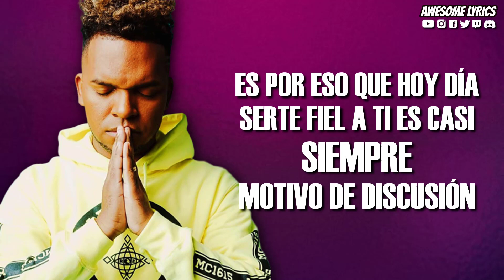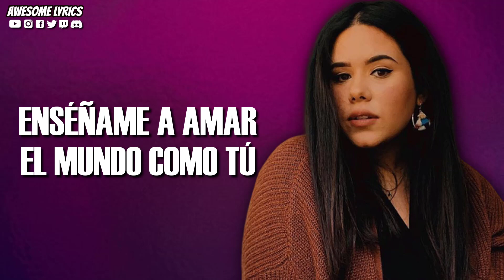Jesús - Redimi2 feat. Betsy Jo | Video Con Letra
Te compartimos en esta ocasión el video con letra de la canción titulada "Jesús" interpretada por Redimi2 ft. Betsy Jo